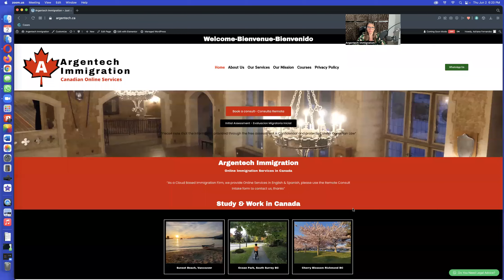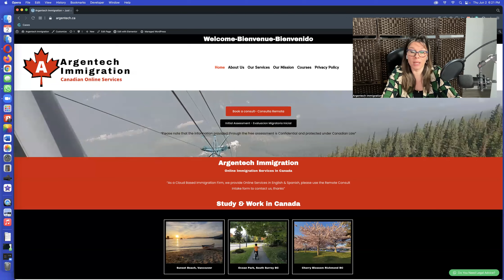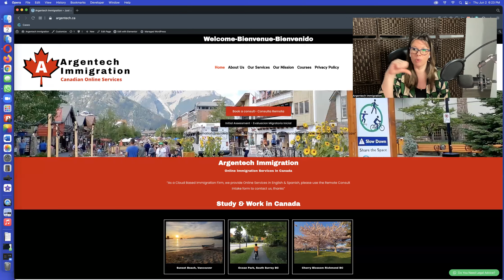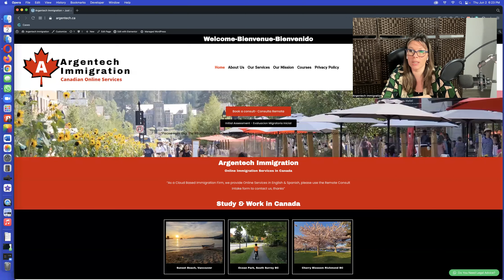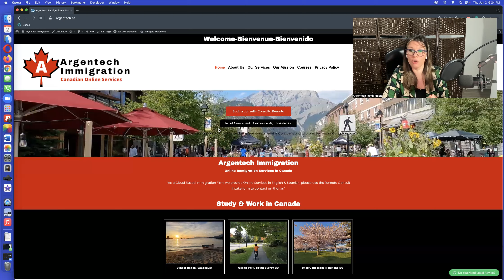VISA DE ESTUDIOS RECHAZADA